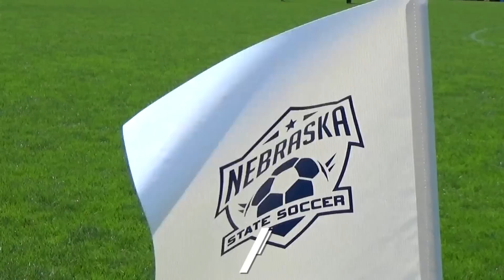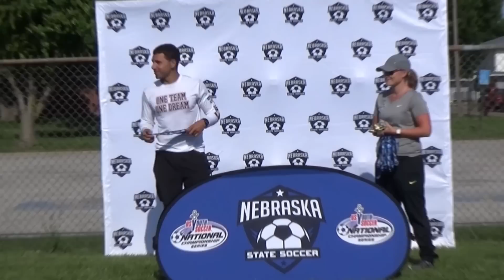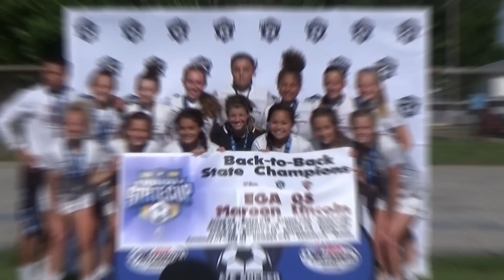EGA 05 Maroon Lincoln ~ 2019 Nebraska State Cup Highlight Video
After entering the 2018/19 season ranked as the #1 U14 girls team in the state, returning Nebraska State Cup Champions, Elite Girls Academy 05 Maroon Lincoln played their way through the year, remaining in the top spot for Nebraska.  Through the year the girls won the Nebraska League U14 Premier division in both fall and spring.  They also won the US Youth Soccer Midwest Conference First Division Blue in the Fall and Premier 2 Division in the Spring.
The girls first opponent in the 2019 Nebraska State Cup pool play was SOFC 05 Elite out of Omaha.  Having bested SOFC in last years semi-finals, EGA came out with an early goal and worked to keep the clean sheet, defeating SOFC 1-0.
The next game was against Evolution Edge from Omaha.  Having recently going on a winning streak in Nebraska League, EVO worked their way to #2 in the state.  This was a fairly one sided contest, with EGA besting their adversaries 5-1.
EGA wrapped up pool play against a fellow Elite Girls Academy team, Maroon Omaha.  Although the Omaha team worked themselves into the tourney through a play-in, they were outmatched by the speed and ability of Lincoln.  EGA Lincoln defeated EGA Omaha 6-1 to finish on top of the group with 9 points earned.  EVO finished second with 6 points.
Onto the second week, the Semi-Final matched pitted EVO Edge vs EGA ECNL, where EVO would narrowly defeat ECNL to go to the finals.  While on the other side, EGA Lincoln showed why they were indeed the top team in the state.  The team put up 5 goals on GSC Prima Green 05 and conceded none.  The final was now set, a rematch from pool play, EGA 05 Maroon Lincoln vs Evolution Edge.
On a very windy day in June, both teams traveled to Fremont, NE to determine who was the best in the state and would represent Nebraska in Saginaw, Michigan at the Regional Tourney.  EGA got on the board very early with a Kayma Carpenter cross to a header goal from Aniya Seymore.  EVO tried everything they could to fight back and even up the game, but the defense and stout goalkeeping from Samaya Hogg did not allow EVO to succeed.  EGA sealed the game with a late goal.  Final score EGA 2-0, to secure their Back-to-Back Nebraska State Cup Championship!  The team scored a staggering 19 goals while only allowing 2, and had 3 clean sheets (shutouts) in the 5 State Cup games.  Congratulations ladies, the state is proud of your accomplishments and look forward to seeing you in Saginaw!
Music used in this video:
Inaki - Phoenix
Tarpey - Conglomerate
Dress Code - Pass the Ball
Labisch - Somehow
Viilo - Rift
From the Dust - Soryntheria
If you would like to learn more about the EGA 05 Maroon Lincoln team or Elite Girls Academy, please follow the links on the home page.